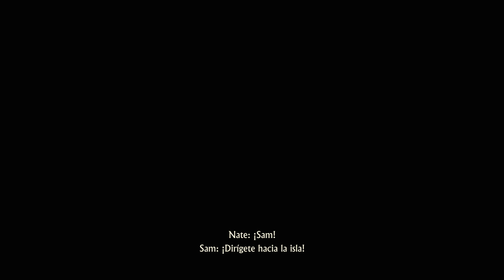UNCHARTED 4 | Y VOLVEMOS POR DONDE EMPEZAMOS #11